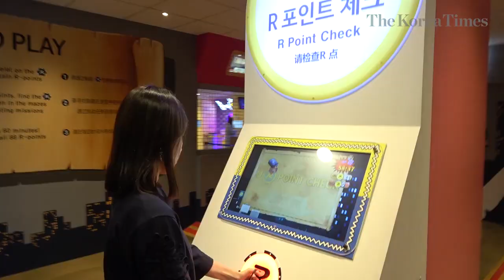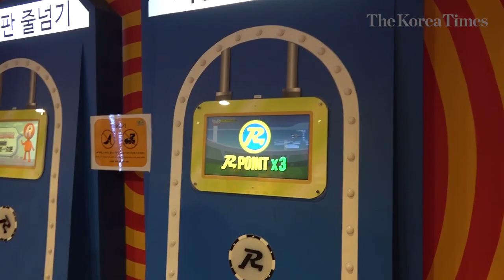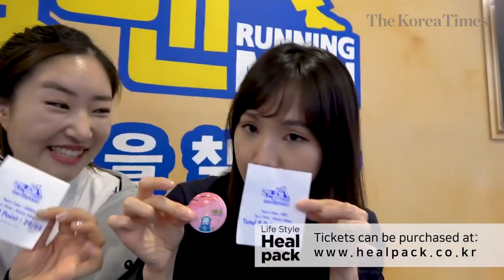Running Man Theme Park FUN indoor activities in Seoul!!